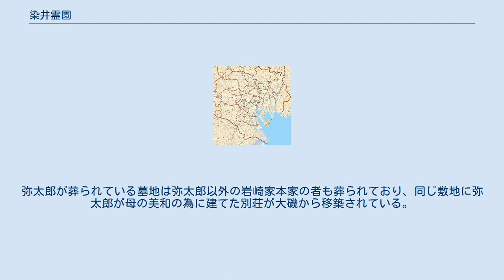染井霊園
染井霊園（そめいれいえん）は、東京都豊島区駒込にある都営霊園。
旧称の染井墓地で呼ばれることも多い。
水戸徳川家墓所。
水戸徳川公爵家や府中松平家の江戸期の墓。
徳川斉昭の生母や徳川昭武の生母、側室高橋悦子の墓がある。
面積は67,911平方メートル、およそ5,500基の墓があり、8ヶ所ある都営霊園の中では最も規模が小さい。
 園内には約100本のソメイヨシノ（染井の地が発祥といわれる。ソメイヨシノ#起源についてを参照）が植えられ、遊歩道の一部は桜並木になっており桜の名所として親しまれている。
 明治政府は神仏分離政策を薦めていたため神式の葬儀が増えたものの、既存の墓地の多くは寺院の所有であり埋葬する場所が確保できなかった。
また、キリスト教会も墓地を持っていなかった。
このため寺院の所有でない墓地を造る必要にせまられていた。
1872年に明治政府によって播州林田藩建部邸跡地に神葬墓地として開設される。
1874年に東京府の管理下に置かれ宗教によらない公共墓地となる。
1889年には東京市に移管され、1935年に染井霊園に改称された。
 染井霊園周辺には寺院が多く、それぞれの墓地もある。
このため慈眼寺にある芥川龍之介や谷崎潤一郎そして司馬江漢 、本妙寺にある遠山景元や千葉周作の墓が染井霊園にあると紹介されることがある。
また岩崎弥太郎は当初染井墓地に葬られたが、後に隣接する三菱社宅の敷地に移された。
但し岩崎家の分家の人物では染井霊園に葬られている者もある（例・岩崎勝太郎 - 弥太郎の孫で経営コンサルタント）。
弥太郎が葬られている墓地は弥太郎以外の岩崎家本家の者も葬られており、同じ敷地に弥太郎が母の美和の為に建てた別荘が大磯から移築されている。